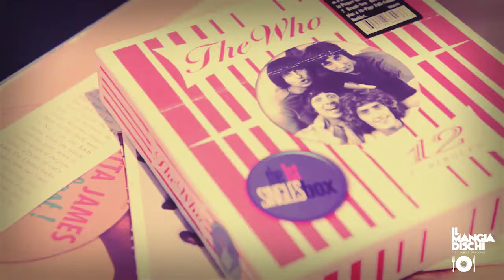IlMangiadischi - Flower Power - Teaser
Il 18 maggio saremo a Culinaria (Roma) con un nuovo episodio dal titolo Flower Power. Ospiti la chef stellata Maria Probst, la sommelier Natascia Santandrea e il duo musicale Iotatola, con Serena Ganci e Maurizio FIlardo.

18 maggio 2014 - Ore 19.00 - Culinaria (Roma)